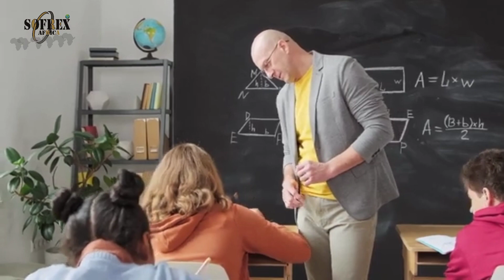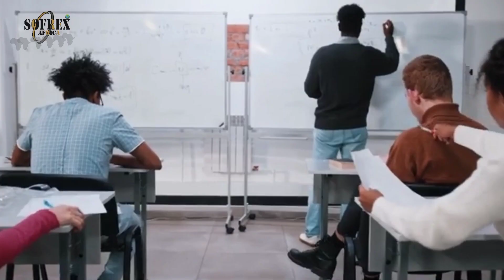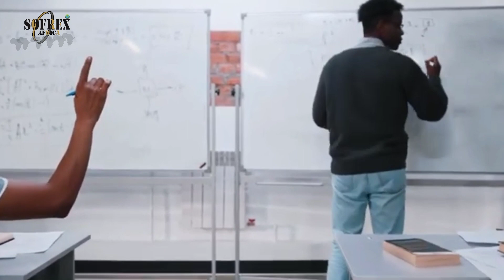WHY EDUCATION IS VERY IMPORTANT.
Best educational advice